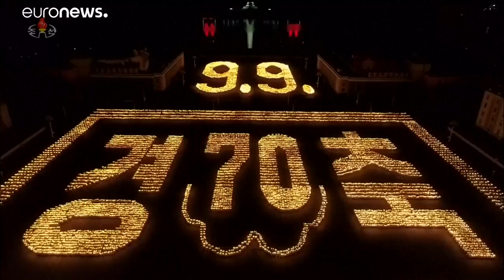Nordkoreas Fackelparade: ein brennendes Spektakel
Wie üblich bei sehr wichtigen Jubiläen setzt Nordkorea auch zu Ehren seines 70. Gründungstages auf Pomp: Neben einer Militäraparade gab es auch eine gigantische Fackelparade. …